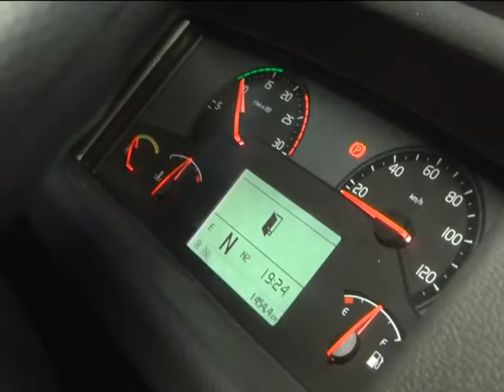NUEVAS UNIDADES COPAY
COPAY PRESENTO AYER 5 NUEVAS UNIDADES 0 KILOMETRO QUE SE INCIRPORAN A LA FLOTA INTERDEPARTAMENTAL, EN EL MARCO DE UN PLAN RECAMBIO DE UNIDADES